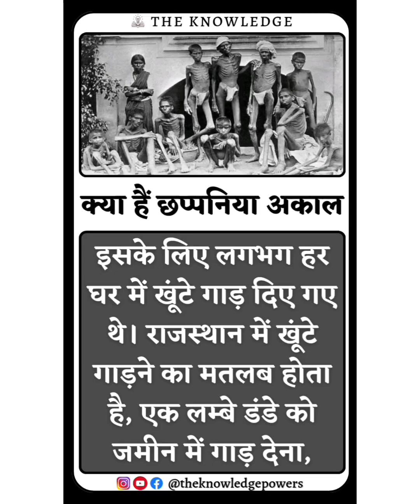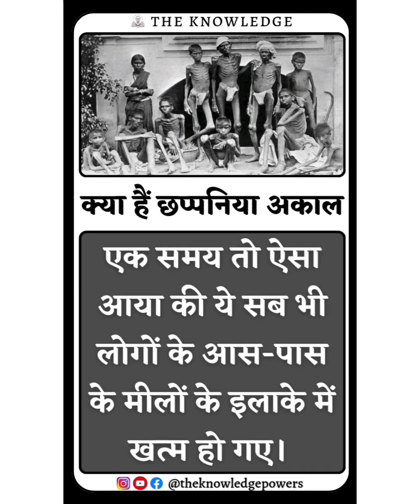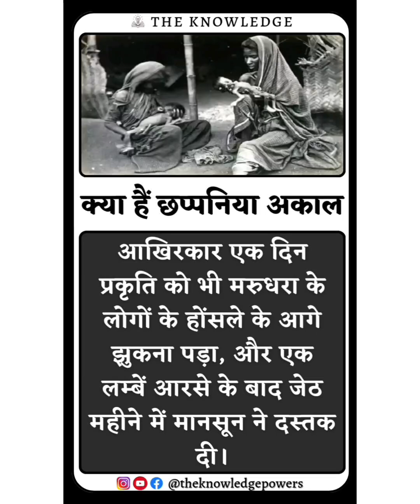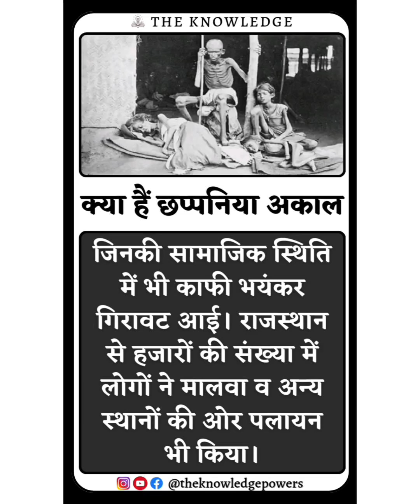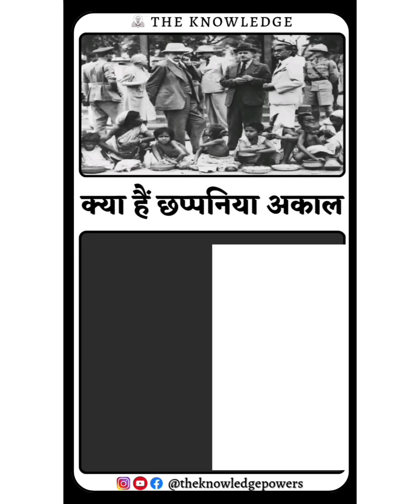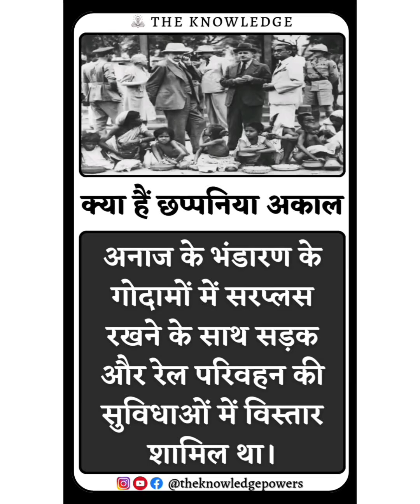क्या हैं छप्पनिया अकाल